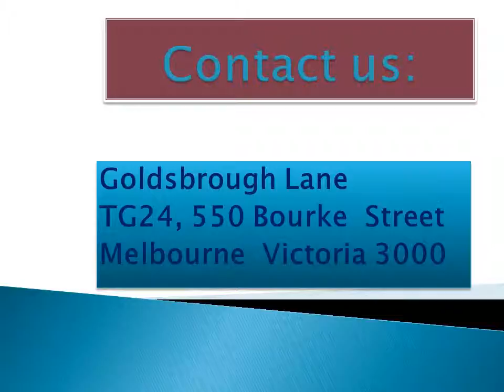Brisk Corporate Catering video Oct 5th 2015